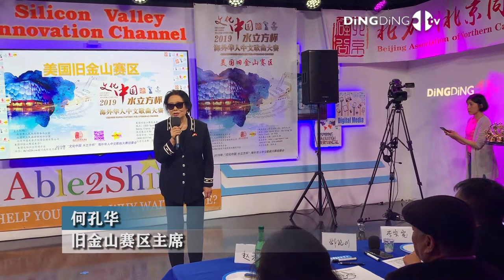2019水立方杯海外华人中文歌曲决赛 - 旧金山赛区主席何孔华女士发表讲话